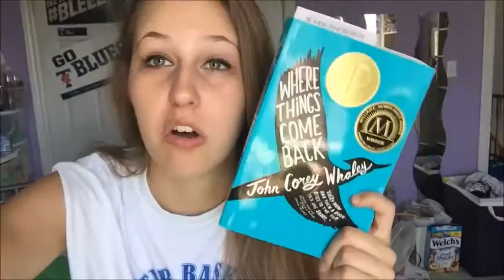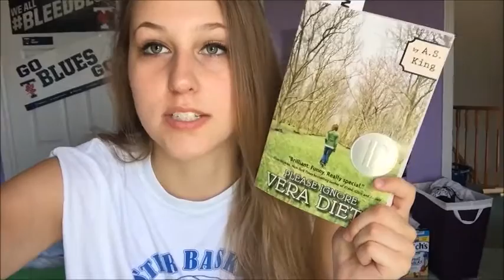7in7ReadAThon | Vlog Day 4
Vlog Day 4, where not much reading was accomplished... again. But a cute boy is featured.. so that's exciting! There are some swear words being thrown out at the 7 minute mark...so. VIEWERS BEWARE